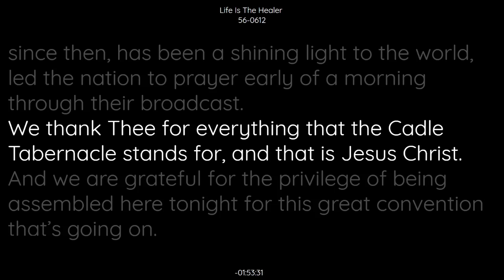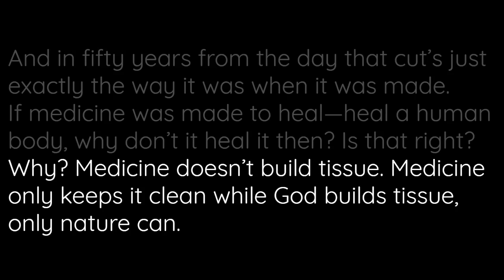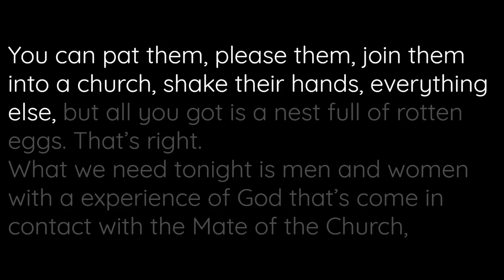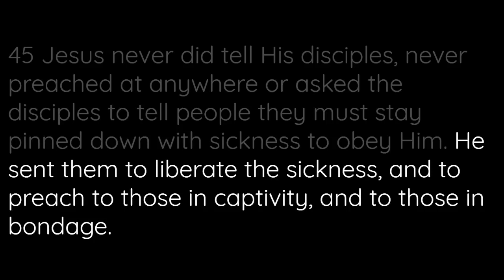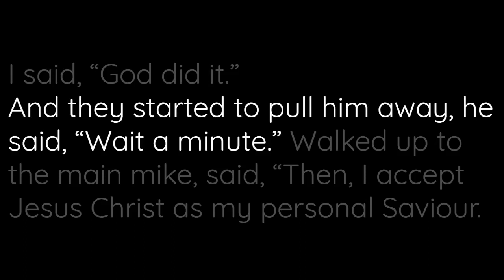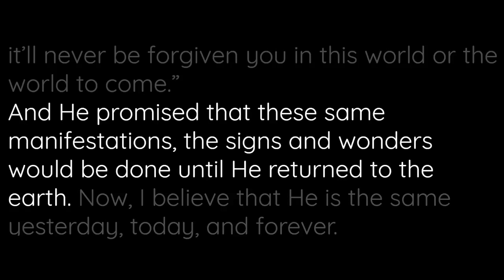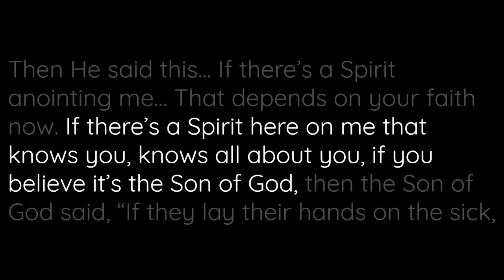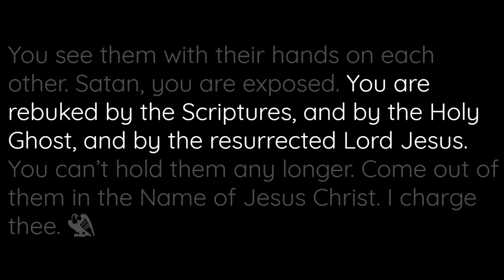56-0612 - Life Is The Healer - William Branham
56-0612 -  Life Is The Healer - William Branham